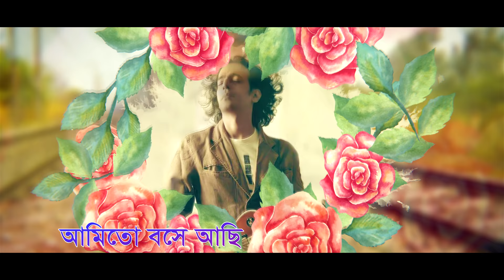Bhalobashar Train | Bappa Mazumder | Fahmida Nabi | Tomal | Golam Morshed | G Series | New Song 2020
Song : Bhalobashar Train
Singer : Bappa Mazumder & Fahmida Nabi
Lyric : Golam Morshed
Tune : Tomal
Language : Bangla
Label : Agniveena

 Agniveena,  G Series,  HD,  4K,